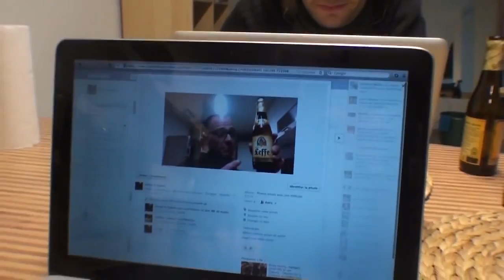U K E in the studio 2012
Here the EPK of the recording of our first album in Brussels